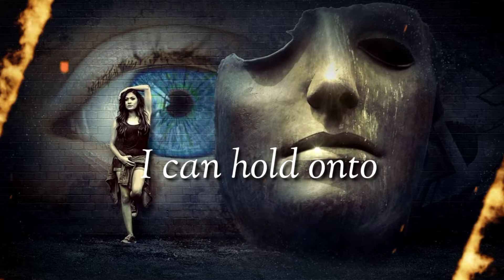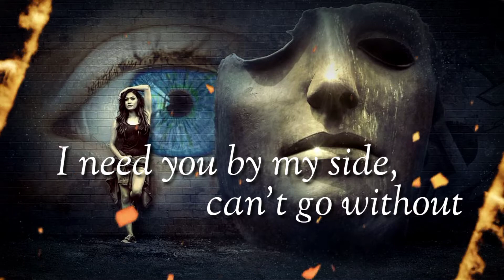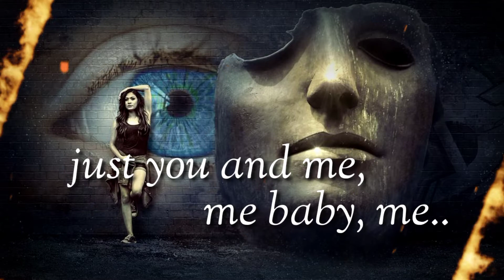Seum Dero - Hold Me Close Lyrics..Song/Michael Music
🔥Lyrics : 🔥

✨Second night I've dreamt about you babe
✨I don't know how I should tell you babe
✨That lately I get lost thinking about you
✨I admit that I can't be without you
✨The air that I breathe
✨Doesn't mean nothing
✨If you're not here
✨Giving me something
✨I can hold onto
✨Baby, please don't leave
✨Give me life, I need you
✨Hold me close, I want to
✨Shut all the world out, just you and me, me ✨baby, me

✨Feel like I've been losing, losing my head
✨Used to be alone, but now instead
✨I need you by my side, can't go without
✨One single night dreamin' about you